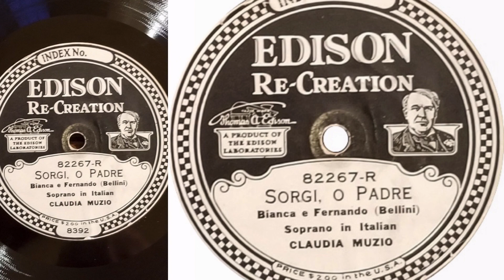Bellini: Bianca e Fernando: "Sorgi, O padre" by Claudia Muzio 1922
The always wonderful Claudia Muzio singing a beautiful aria by Bellini on this acoustic 1922 Edison Diamond Disc recording. The record is pretty noisy which left quite a lot of hiss in the digitized version. I also had to do quite a lot of click removal (some by hand) because of some scuffing on this side of the record. All in all, though, a wonderful performance by a terrific artist.